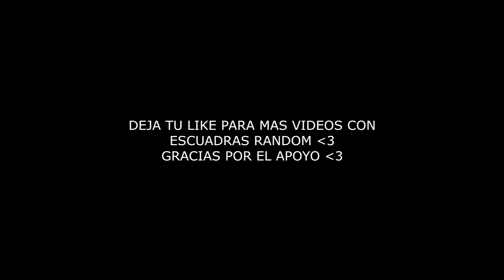LE DIMOS UNA LECCIÓN AL CLAN MAS TÓXICO de FREE FIRE !! | LUAY